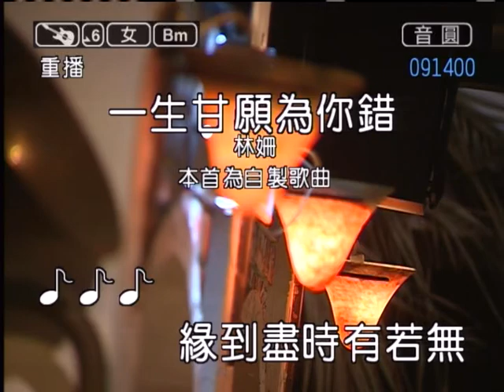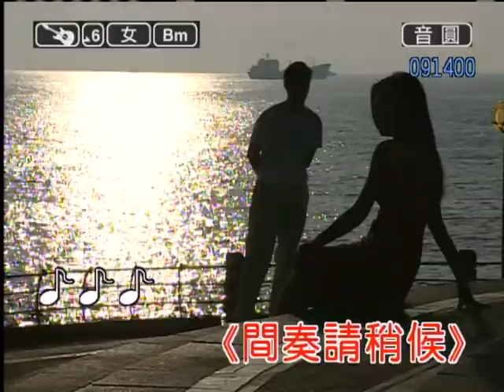08 音圓練唱：一生甘願為你錯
台灣閩南語歌唱發展協會  練唱使用
歡迎各位好朋友來協會，免費旁聽試唱～記得～青春不要留白ㄛ～